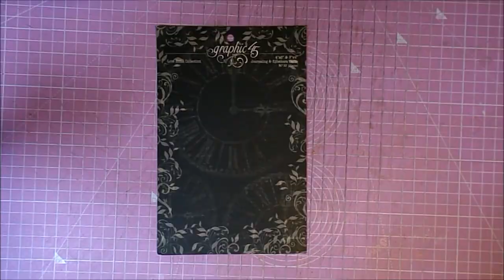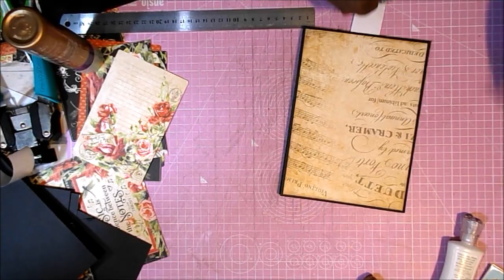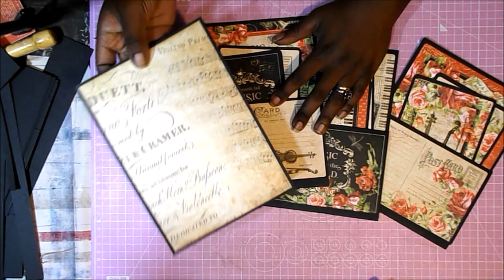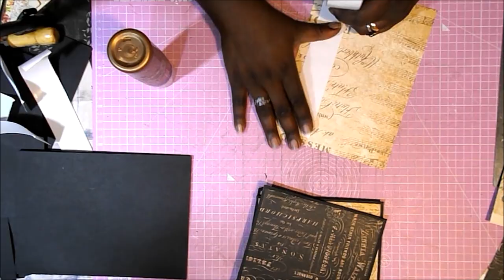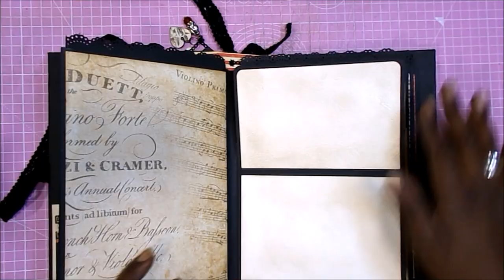Mini Album GRAPHIC45 Love Notes DIY Tutorial Scrapbooking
Hola 😊. Hoy os traigo un precioso álbum de fotos, en el que he usado solo 4 papeles y las tarjetas ephemera de la colección Love Notes de Graphic45.
Espero que os guste y os animéis a hacerlo, o que al menos os puedan servir las ideas. Gracias por la visita 😍😘

COLECCIONES
Graphic45 Love Notes

MEDIDAS PRINCIPALES
25*17*6cm

Cartulina marfil
Cartulina negra o
Papel Tyvek
Cartón 2mm

Pegamento Tacky Glue
Brocha de silicona
Cinta de doble cara
Pegamento Nuvo Deluxe

Tinta Distress Black Soot
Aplicadores de tinta Ranger
Recambio almohadillas Ranger

Tabla de corte
Cúter
Lápiz y goma
Punzón
Tabla de plegado
Plegadera Tonic
Cúter
Regla metálica 60cm
Reglas metálicas pequeñas
Imanes 15x1mm

Máquina troqueladora Sidekick
Maquina troqueladora BigShot
Corner Chomper 1/4

Encuadernadores plateados con brillo
Puntilla negra

TROQUELES
Juego de sobre, carta y corazon
Juego flor de lis
TROQUEL DE BORDES Blonda Martha Stewart (Agotado. Enlace de otra marca)

OTROS VÍDEOS CON PAPELES DE G45